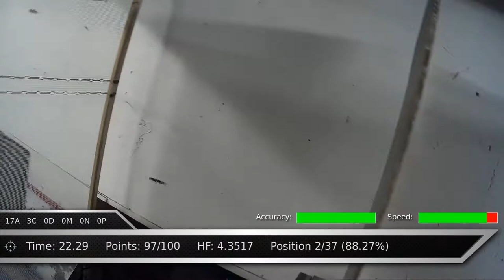IPSC L2 Handgun @ EBSA Belgium (2017-04-02)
IPSC L2 Handgun, EBSA, Belgium

First video in a very long time... time to start editing and uploading some more.

Decent result this match, considering suffering from back pain.

► RESULTS ◄

► MY SETUP ◄

 » Pistol: HPS Limited XS
 » Camera: Tachyon OPS HD
 » Holster: Guga Ribas
 » Pouches: Guga Ribas

► CREDITS ◄